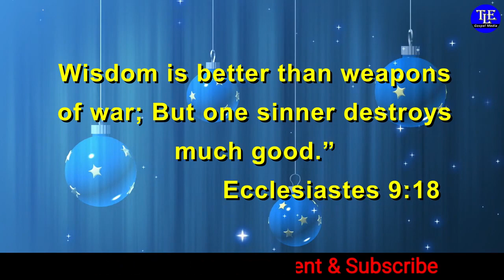இன்றைய வசனம்| இன்றையவேதவசனம் |Today Bible Verse in tamil and English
இன்றைய  வசனம்| இன்றையவேதவசனம் |Today Bible Verse in tamil and English|Today Bible Verse |Today Verse   ஒவ்வொரு நாளும் அதிகாலை வேளையில் வேத வசனங்களை வாசித்து தியானிப்பது நமக்கு மிகுந்த ஆசிர்வாதத்தை கொண்டு வரும். தேவ பிள்ளைகள் பயனடையும்படி இன்றைய பைபிள் வசனம் என்ற இந்த கானொளியை ஓவ்வொரு நாளும் அதிகாலையில் கண்டு, தியானித்து, தேவ ஆசிர்வாதத்தைப் பெற்றுக்கொள்ளுங்கள்.

இன்றைய வசனம் :
யுத்த ஆயுதங்களைப்பார்க்கிலும் ஞானமே நலம்; பாவியான ஒருவன் மிகுந்த நன்மையைக் கெடுப்பான்.
                             பிரசங்கி 9:18

Today bible Verse   :

Wisdom is better than weapons of war; But one sinner destroys much good.”
                                                Ecclesiastes 9:18